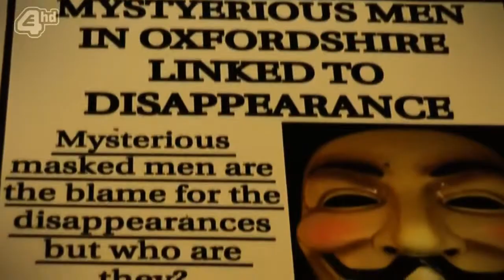King Alfred's Academy - The Anonymous